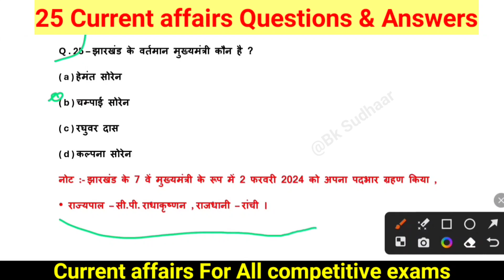Current affairs 2024 ||gk today current affairs ||Ep 02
current affairs 2024 in hindi khan sir
current affairs utkarsh classes
current affairs utkarsh classes today
current affairs for all competitive exams 2024
gk current affairs 2023 in hindi questions and answers
general knowledge for competitive exams 2024
chsl current affairs 2024
chsl current affairs 2023 top trending gk
current affairs today by ashutosh sir today
current affairs by ashutosh sir
current affairs by kalyani mam

⚫ Location - Jharkhand ( Dumka )